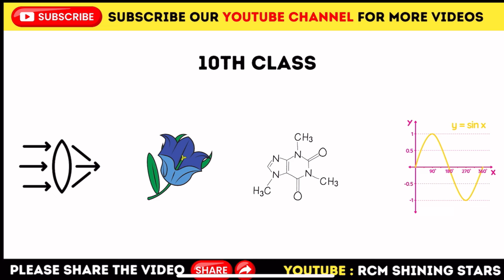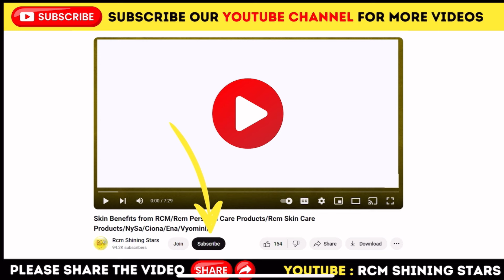RCM ने वो पाँच बातें सिखाई जो स्कूल ने नहीं सिखाई || RCM Business Direct Selling Online Training